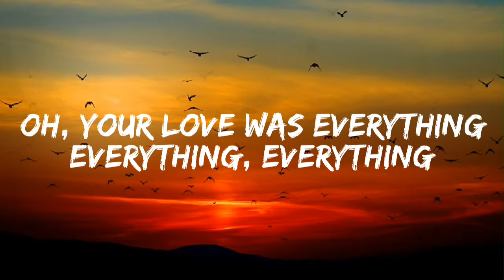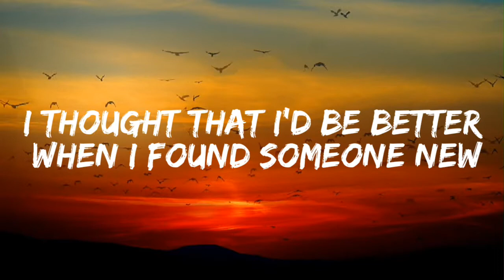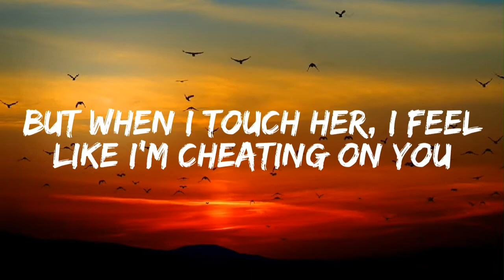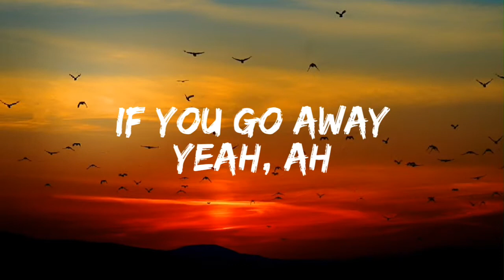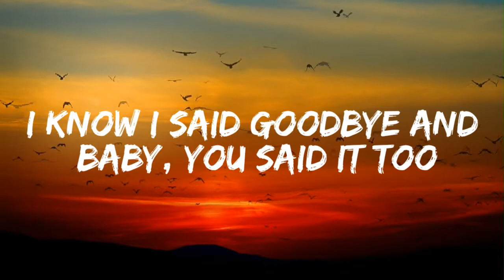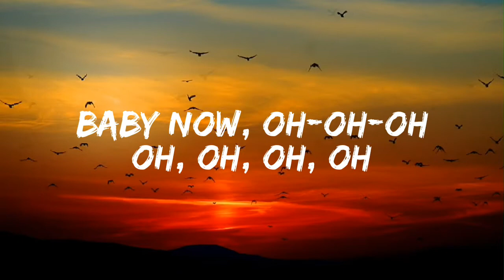Charlie Puth - Cheating On You (Lyrics) Acoustic Version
Lyrics

[Verse 1]1
It started with a kiss
On your mama's couch
2012 was nothing serious
And then we caught the feels
It got really real
Too good to be true
I guess I thought you was, yeah

[Post-Chorus]
Baby now, oh-oh-oh

[Bridge]
If you go away, yeah

[Chorus]
(Believe it, baby)

[Post-Chorus]
Baby, no, oh, cheating on you (I said goodbye, but I'm still in love)
Baby, no (I said goodbye, but I'm still in love)

[Outro]
I said goodbye

"CHEATING ON YOU" Info

Produced By: Charlie Puth & Jacob Kasher
Written By: Charlie Puth & Jacob Kasher
Release Date: October 2, 2019
Performance Rights: ASCAP & BMI
Publisher: Artist Publishing Group, Prescription Songs, Rap Kingpin Music, Kobalt Music & Charlie Puth Music Publishing
Video Executive Producer: Austin Barbera & Jake Krask
Label: Atlantic Records
Video Editor: Tyler Yee & Steven Salcedo
Video Director Of Photography: Xiaolong Liu
Video Producer: Brandon Robinson & SixTwentySix Productions
Video Director : Tyler Yee
Cover By: Charlie Puth – Cheating On You

About the channnel :
Lalalove Lyrics is a channel wherein i upload Music Lyrics from different music artist.